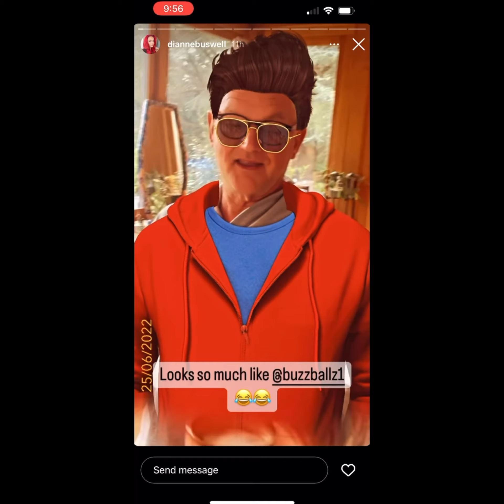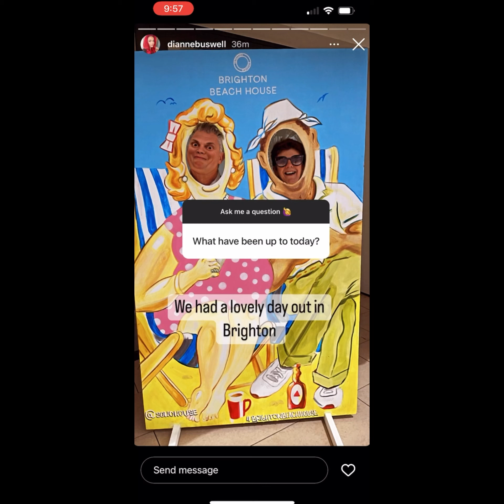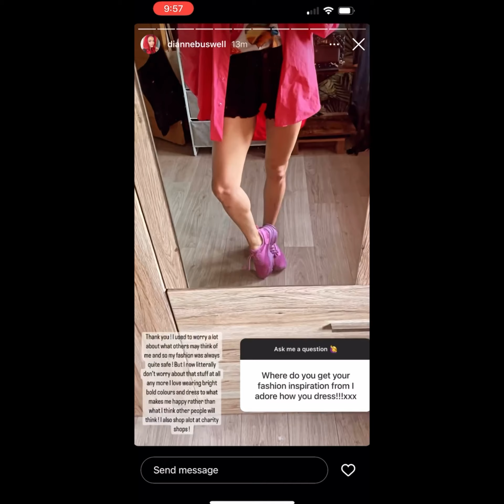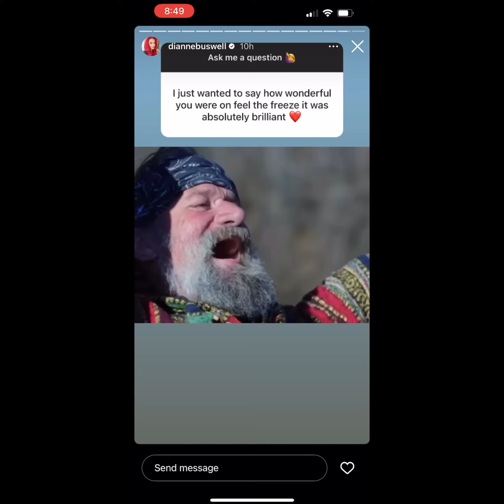Joe and Dianne Instagram Stories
Hope you enjoy this video 😃💕 I loved Dianne on freeze the fear ♥️♥️♥️😁😁😁🤩🤩🤩🥶🥶